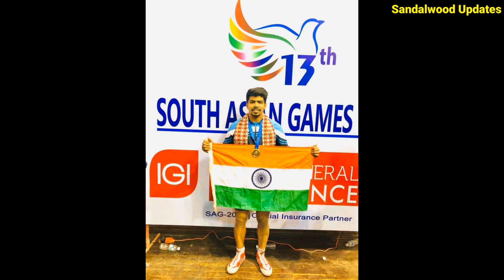ಕಬಡ್ಡಿಯಿಂದ ಪವನ್ ಸಂಭಾವನೆ ಎಷ್ಟು ಗೊತ್ತಾ ವಿರಾಟ್ ಕೊಹ್ಲಿಯನ್ನೇ ಮೀರಿಸುತ್ತೆ ಪವನ್ ಸಂಭಾವನೆ. Pawan Sehrawat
ಕಬಡ್ಡಿ ಆಡುವುದುರಿಂದ ಹಣ ಮಾಡಕಾಗಲ್ವಾ ಪವನ್ ಶೇರಾವತ್ ಪಡೆಯುತ್ತಿರುವ ಸಂಭಾವನೆ ಎಷ್ಟು ಗೊತ್ತಾ ಕೊಹ್ಲಿಯನ್ನೇ ಮೀರಿಸುತ್ತೆ.Pawan Kumar Sehrawat